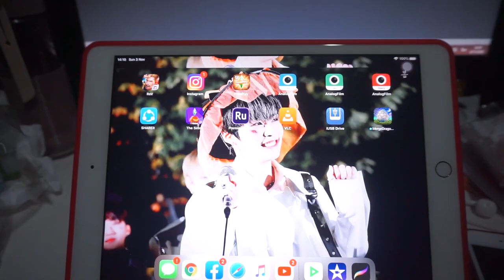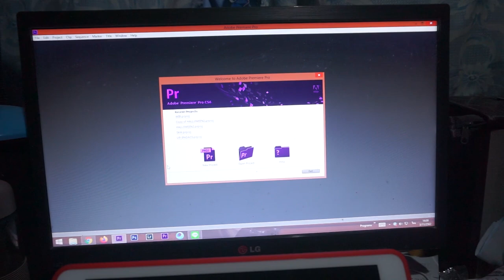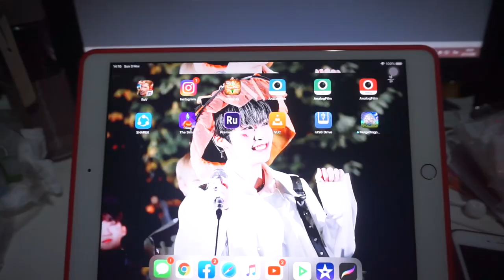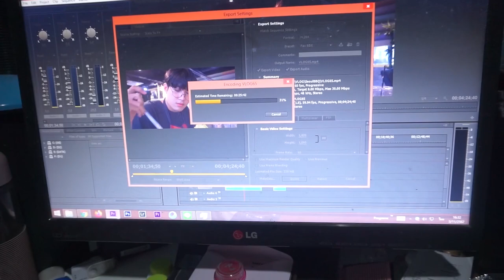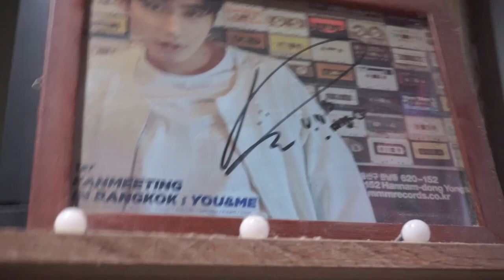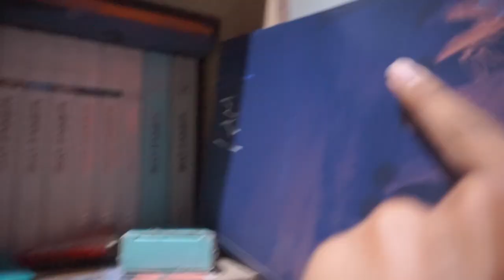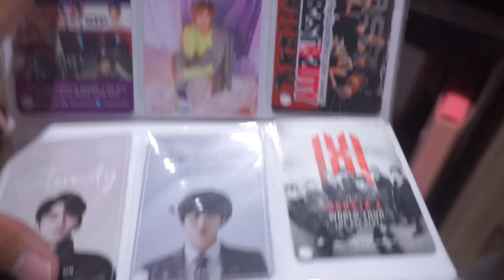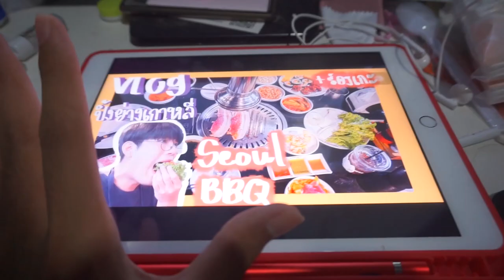1DAY WITH ME 🌤 ตามใจIG,เปิดกรุของติ่ง,ทำงานๆ | Arthopotena'Art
มาตามติดชีวิต1วันของเรากันนน